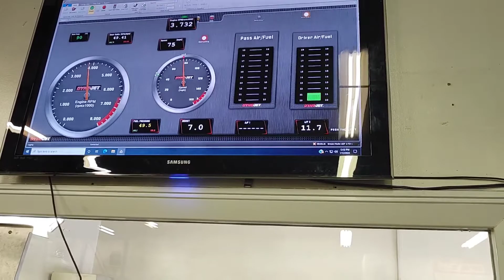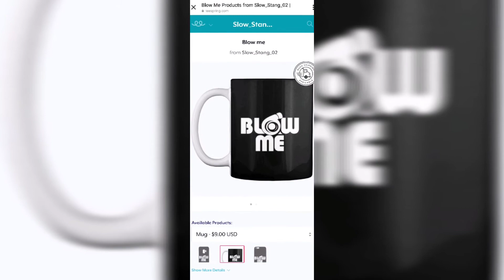turbo 3.8 help?????